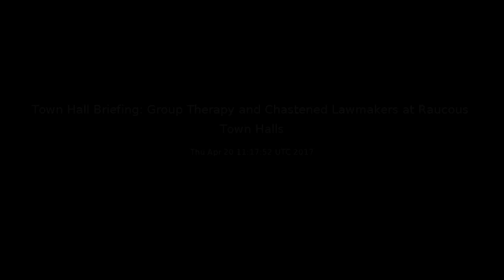Town Hall Briefing: Group Therapy and Chastened Lawmakers at Raucous Town Halls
Over a two-week congressional recess, many lawmakers have avoided meeting with constituents. For those who have held forums, the results have been telling.